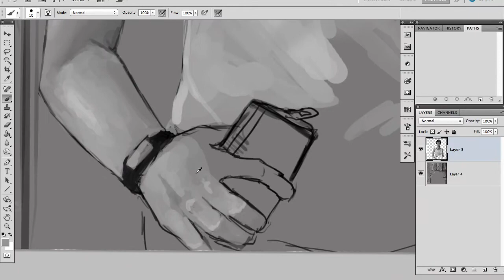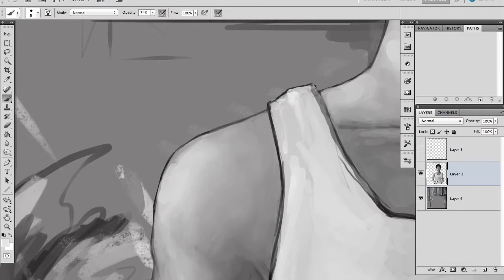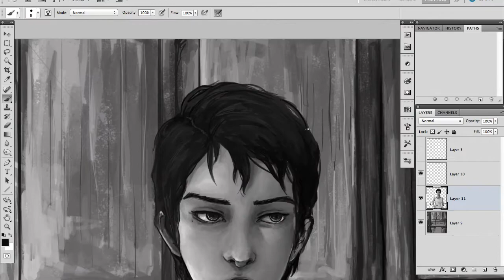Sundays (Timelapse Digital Painting)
"Sundays"
Monochrome digital painting of one of my characters.
Actual Time took 4 hours.

art © karkadorr (Arianne Gor) 2014
No copying/stealing/redistributing/reposting

Song:
Ultraviolence (Hook N Sling Remix) - Lana Del Rey